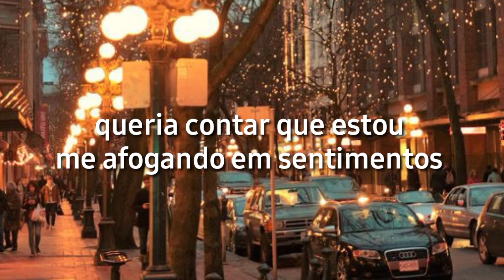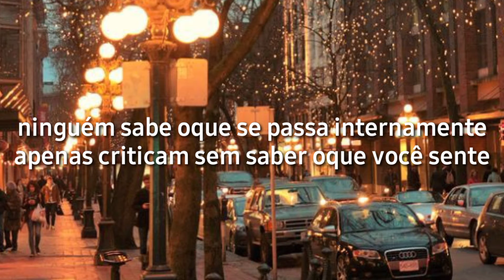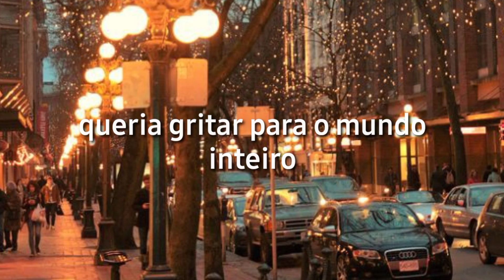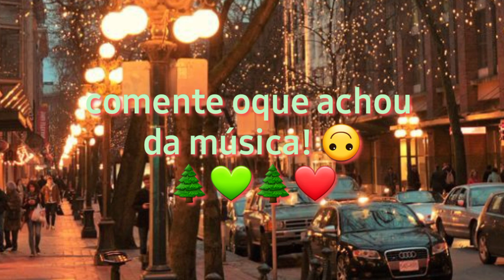Gritarle Al Mundo - Tradução - (Disney Bia)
Cantor (a): Elenco de Bia.

{🌲} - Esse canal é de traduções e letras de músicas que te causarão uma explosão de sentimentos... A música toca em nossa alma.